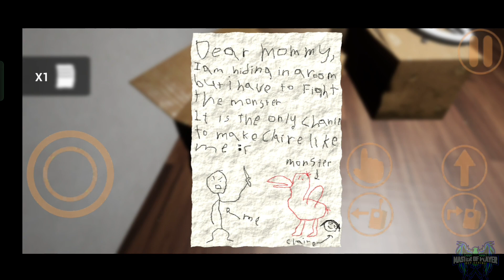Garten of Banban - Gameplay Walkthrough Chapter 1- (iOS, Android)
Tittle:
Garten of Banban 1 Full Gameplay Walkthrough
Garten of Banban, garten of banban
garten of banban full gameplay
garten of banban full game, garten of banban gameplay
garten of banban game, garten of banban walkthrough,
game_track,
garten of banban gameplay no deaths
garten of banban jumpscares
garten of banban, garten of banban 4
garten of banban 4 trailer, garten of banban 2,
garten of banban song, garten of banban 4 full gameplay,
garten of banban 4 official trailer,
garten of banban markiplier, garten of banban 3 song,

Banban’s Kindergarten, the dream place of every child:
Banban’s Kindergarten was once the go-to kindergarten for any parent who needed their children to attend a reputable learning facility. This was the case until everybody within the place suddenly vanished on a seemingly normal day, and now you must explore the establishment and find out what happened.

Explore with your flying companion:
Everything's better when you have a friend to share with. Use your handy drone to help you navigate and proceed through the facility, as well as have it keep you company when you are feeling lonely and scared, which you will be feeling a lot.
|| IF YOU NEVER TRY - SO YOU"LL NEVER KNOW || COME ON-MOVE ON ||

Hi Players,  I'm Mr. Stranger ! Here You Will See Me Playing Mobile Games having some fun.